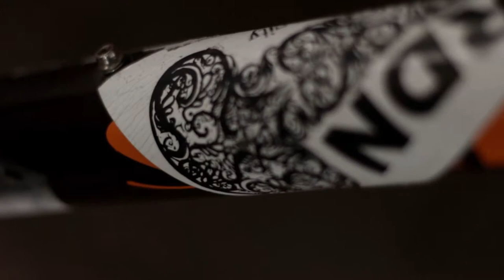yesday(prod.JZA) / himeshi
yesday / himeshi

prod by JZA
lyric by Yamamoto Shohei
dir by Sakuma Keisuke

2015.4.8(wed)ON SALE himeshi 1stAlbum「humen」

1.pay per moon (prod.u..)
2.break my heart (prod.dj kamikaz)
3.DNA(prod.Himuro Yoshiteru)
4.sakimitama (prod.LZ129)
5.diamond cuts diamond (prod.TPSOUND)
6.reservoir (prod.dj kamikaz)
7.giantstep (prod.u..)
8.i do not know (prod.dj kamikaz)
9.nanimo nine (prod.dj kamikaz)
10.think twice (prod.EMDEE1)
11.cyclocrossoxygen (prod.Kawakami Kohei)
12.tribe (prod.Himuro Yoshiteru)
13.yesday (prod.JZA)
14.lucy(ft.Smany) (prod.TPSOUND)
15.kaleidoscope (prod.dj kamikaz)